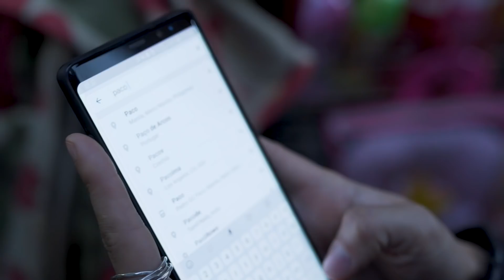FOREIGN Girl’s 1st Visit To HYDERABAD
Everyone told me there wouldn’t be much to see in Hyderabad. But I set out to prove them wrong and... I found sweetness, plenty of lessons and of course, an adventurer within! See all the places I explored in Hyderabad Sindh in this vlog

I’d like to thank all the Hyderabadians who made this shoot possible, the Sindh Tourism Development Corporation for helping me organise the logistics around this vlog, and of course Jazz for supporting me all along the way.

Episodes come out every 5 days at 8 p.m. Pakistan time. See you there 😘